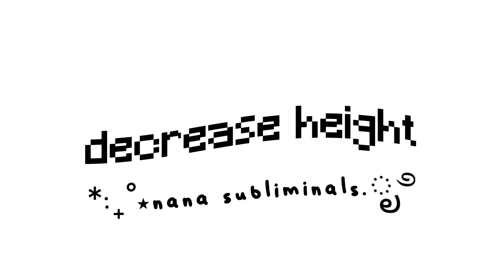˗ˏˋ decrease height | nana subs ☆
benefits.ೃ࿐

- decrease height
- small and cute body
- become proportionally smaller
- be shorter

tags (ignore).ೃ࿐

shrink, decrease height, be shorter, becomw shorter, become small, tiny petite body proportiobs subliminal, be 4'11, become small

q/a.ೃ࿐

"how long should i listen?"

as long as you want. remember it takes some people more time to get their results than others, so the more you listen the better results you get. ˘͈ᵕ˘͈

"can i listen without headphones?"

yes!